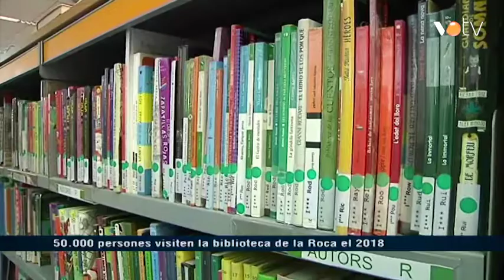VOTV - 50.000 visiten la biblioteca de la Roca el 2018